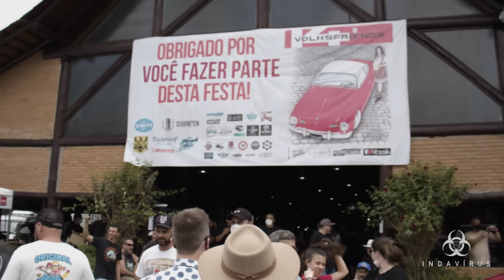Encontro de Fuscas - Pomerode SC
Centésima trigésima segunda edição do jornal menos assistido da história de Indaial

Nessa edição, fomos até a linda cidade de Pomerode pra mostrar pra vocês um dos maiores encontros de Fusca do Brasil!